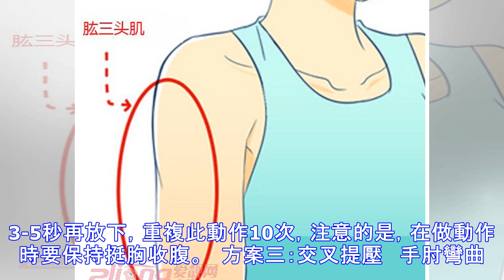減手臂肉最快速的方法…十五分鐘就能瘦三吋！不學太可惜了！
你還在羨慕別人的芊芊玉臂嗎？羨慕不如行動，下面的瘦手臂最有效方法讓你也塑造出迷人手臂。     瘦手臂重在細化肱三頭肌   瘦手臂主要是將肱三頭肌細化掉，由於肱三頭肌很少被使用，容易導致鬆弛或者贅肉堆積，這樣就造成了蝴蝶臂，要細化肱三頭肌，試試下面的這些方案吧！   方案一：曲臂拉伸   這動作有點像體育課上的準備運動動作，將右手舉起，肘部彎曲伸向背部，然後用左手壓住右手的手肘，緩慢向左肩拉伸30秒，然後換左手也做同樣的拉伸動作。     方案二：向後拉伸   站立，然後將手臂向後伸直，再慢慢向上拉伸，直位伸至最大極限，保持3-5秒再放下，重複此動作10次，注意的是，在做動作時要保持挺胸收腹。   方案三：交叉提壓   手肘彎曲，手掌交疊，右手在下，左手在上，然後右手向上提，左手則向下壓，兩手掌互相推壓，保持10秒，做3次此動作，然後兩手上下交換位置，做3次。     方案四：雙臂支撐  ...